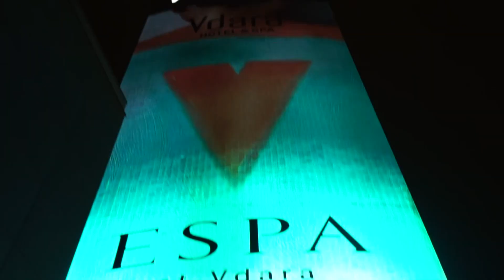Finally Got To Vegas!